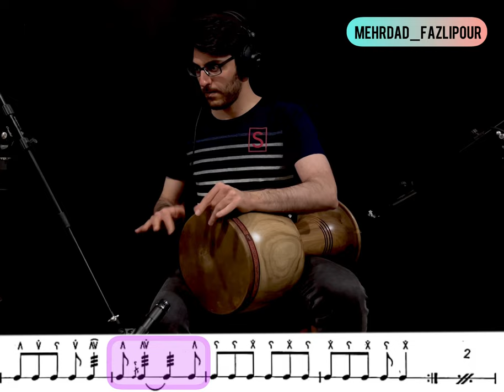Mehrdad Fazlipour (Exersice 4 Pedram Khavarzamini)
🔴پست آموزشی
اجرای قطعه چهارم از کتاب شصت تمرین برای تنبک
( استاد پدرام خاورزمینی)
Pedram khavarzamini
تمپو قطعه : سیاه نقطه دار ۱۱۰
60 Exercises for TOMBAK